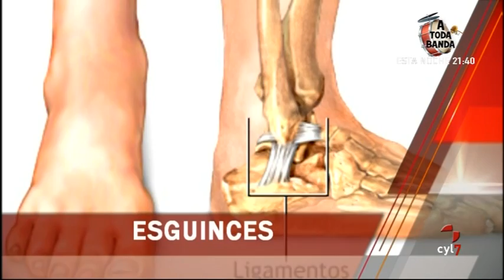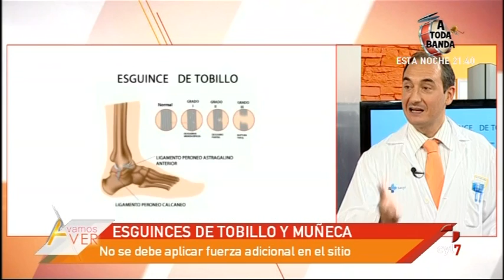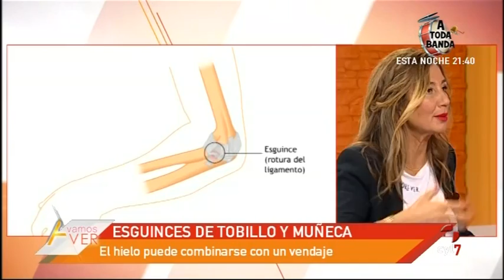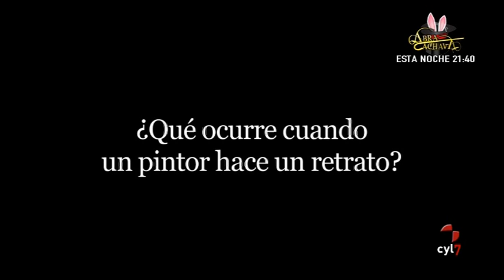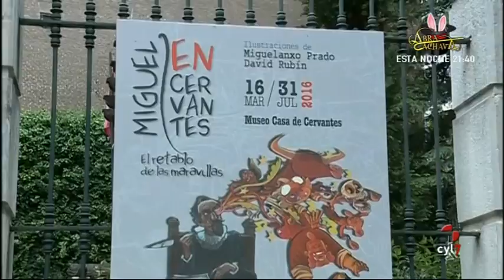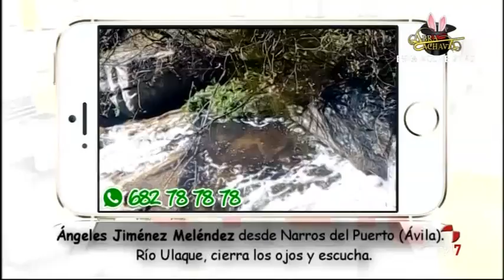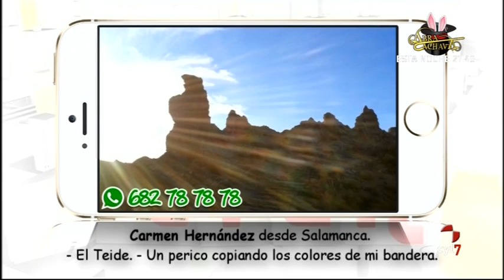Vamos a Ver (24/05/2016): Pint of Science, Bandera Policía, Deporte